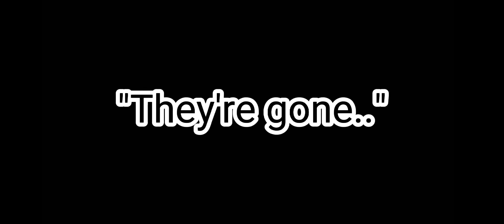"They're gone.." || part 3 of if tommy ran away